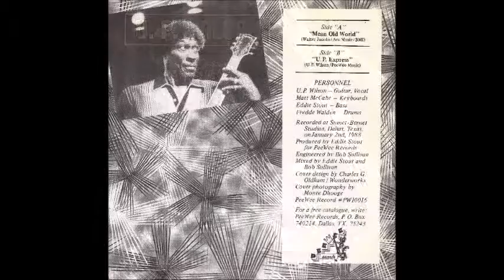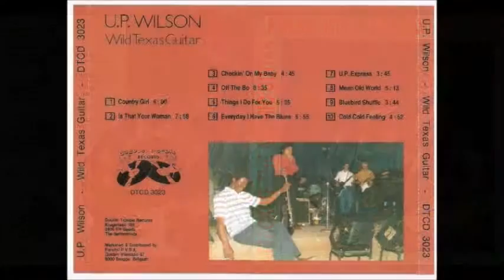U. P. Wilson ~ ''Mean Old World'' & '' I'll Be Coming Home'' 1988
Steve ''Hook'' Herrera on harmonica